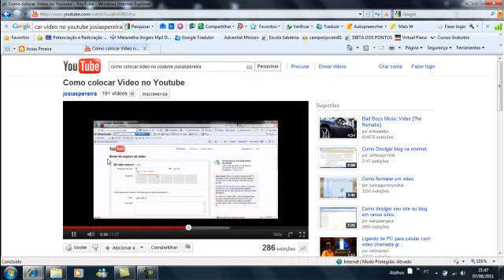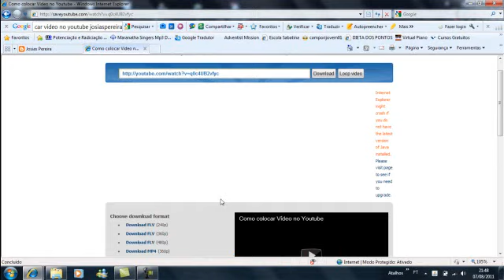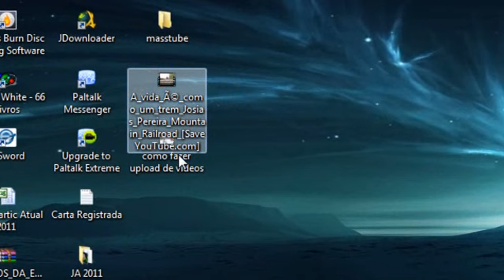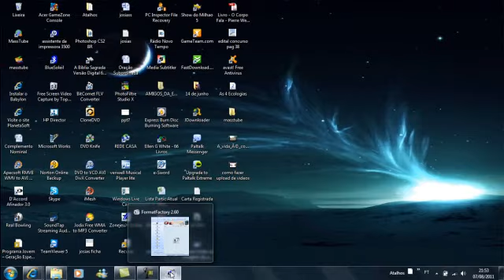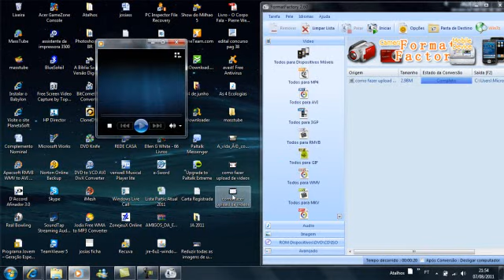Baixar vídeo do Youtube Sem Programa